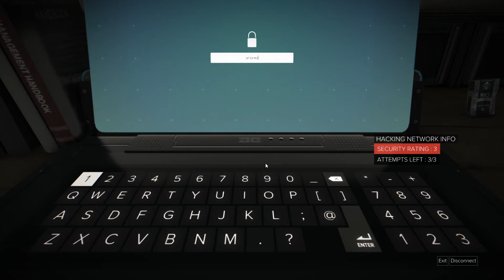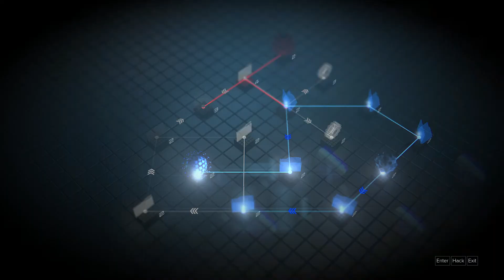Deus Ex: Mankind Divided - #21: Looking for Conspiracies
Livestreamed on April 2.

In all the wrong places. What even is this? Who does it belong to? What relevance does it have?

2 years after "The Incident", Adam Jensen is back on the case, this time working for an anti-terrorist government organization... AND one of the organizations it's tracking? Conspiracies!